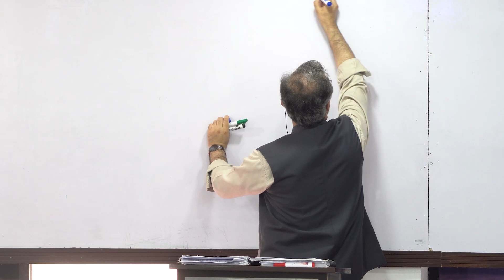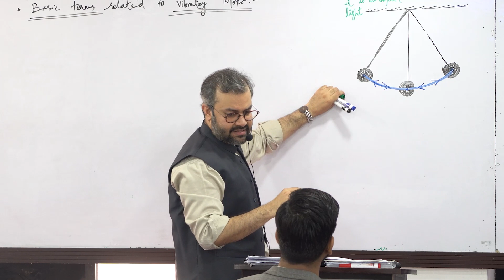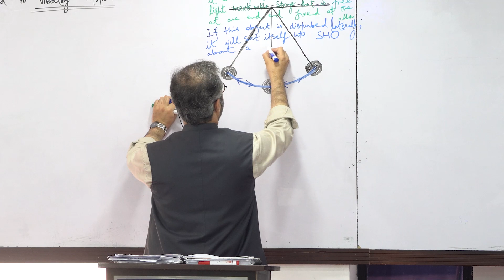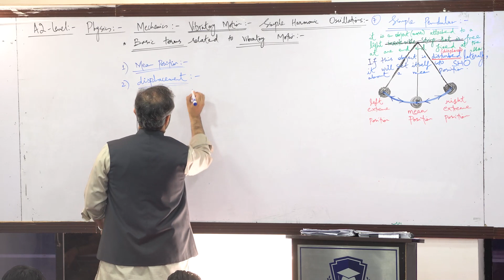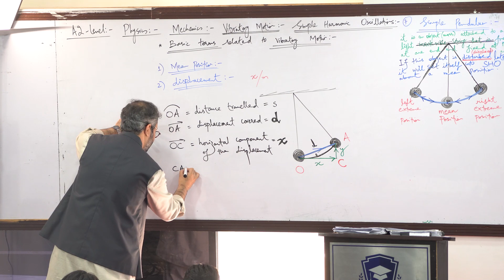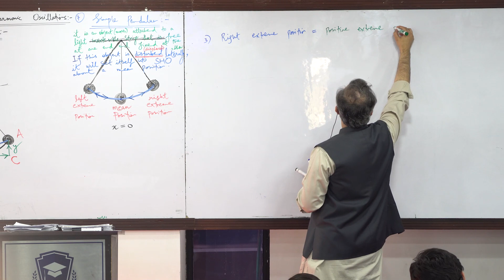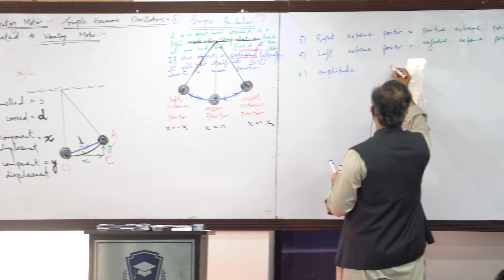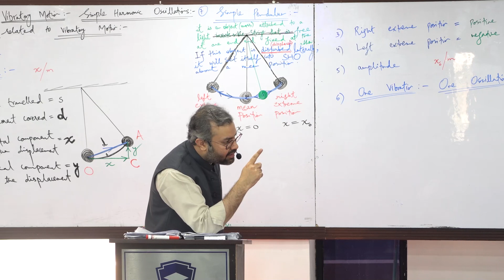A2-level (9702) | Physics | Mechanics | Basic Terms Related to Vibratory Motion